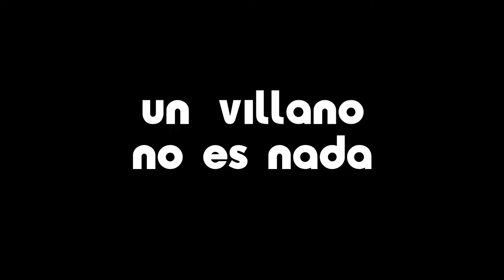Minions The Rise Gru